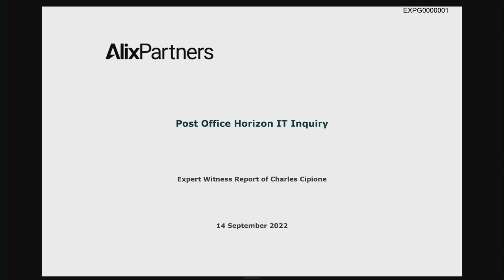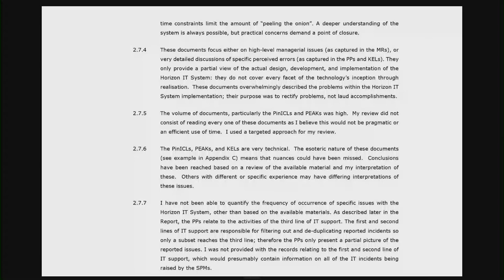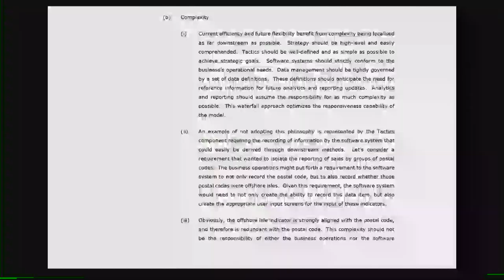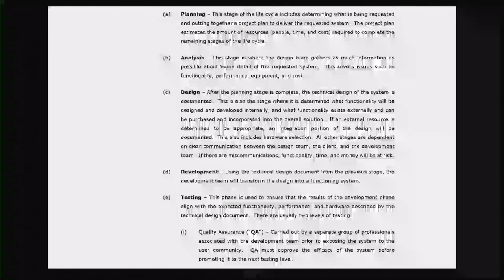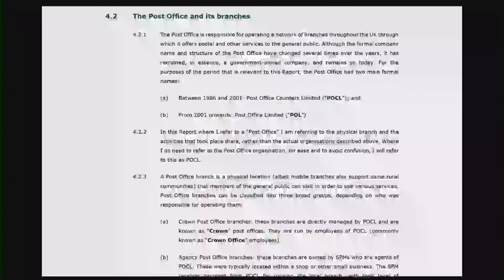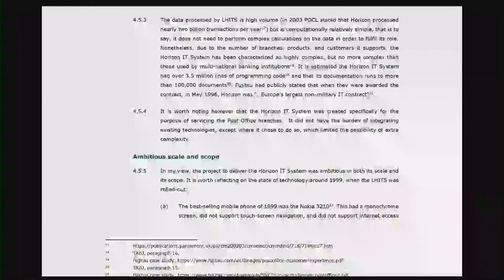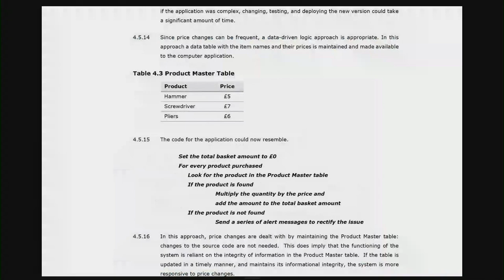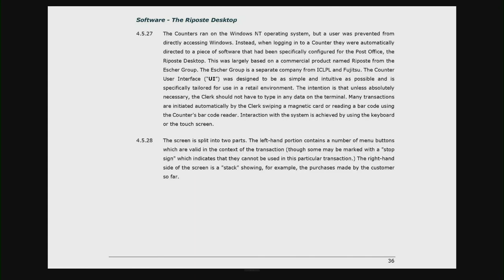Post Office Horizon IT Inquiry - Charles Cipione - Day 5 AM Live Stream (18 October 2022)